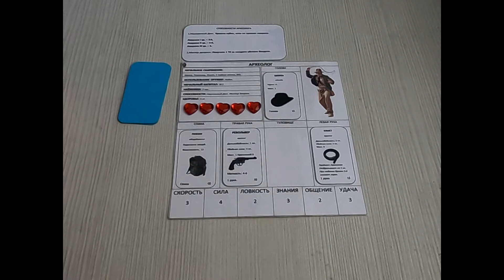Индиана Джонс и самое короткое приключение (настольная игра)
Играю за Археолога в самодельную настолку "Искатели приключений".